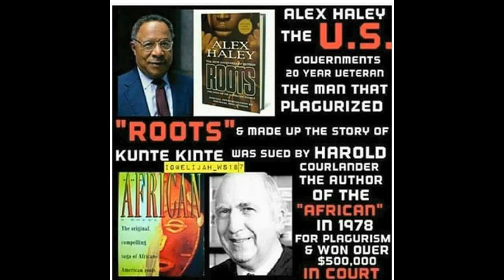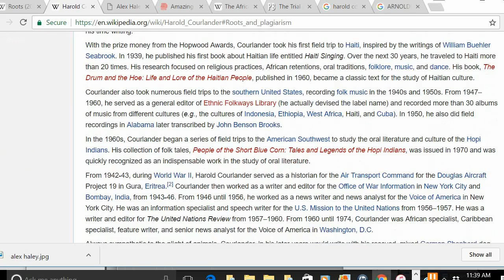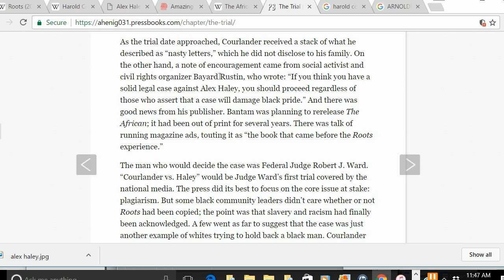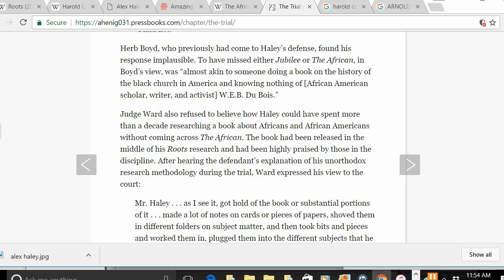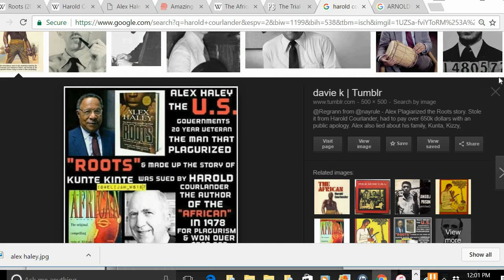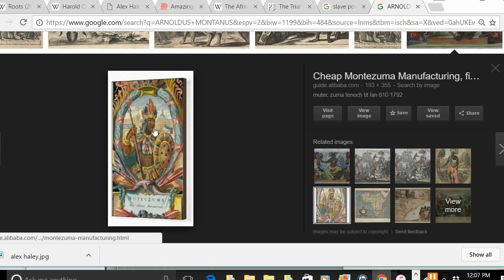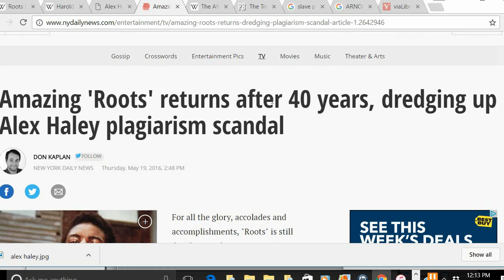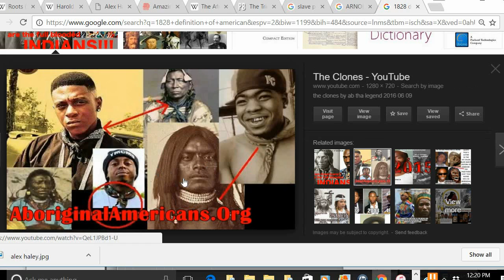ALEX HALEY PLAGURIZED ROOTS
THREE THIRDS OF THE MOVIE AND NOVEL ROOTS WAS COPIED FROM THE AUTHOR OF THE AFRICANS, HAROLD COURLANDER.